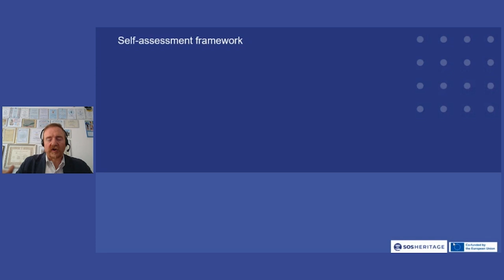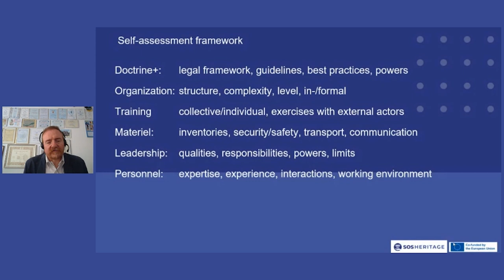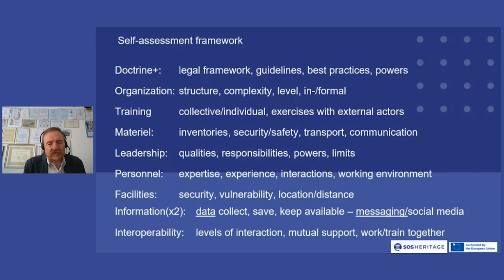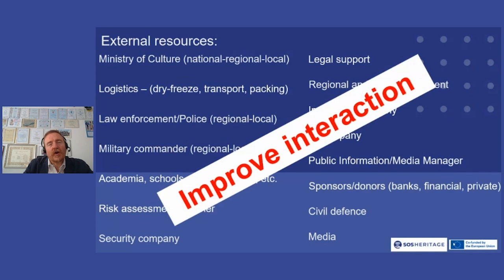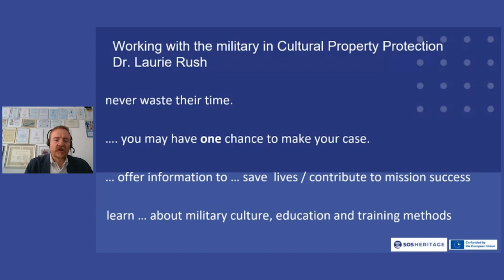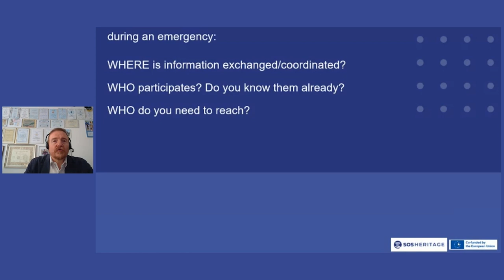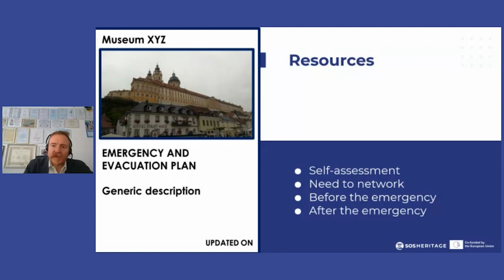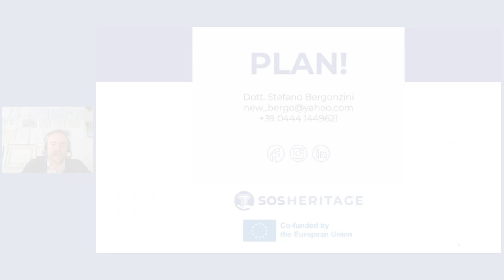M1 2.1d Why Emergency Plans - Part 4 | iMooX.at